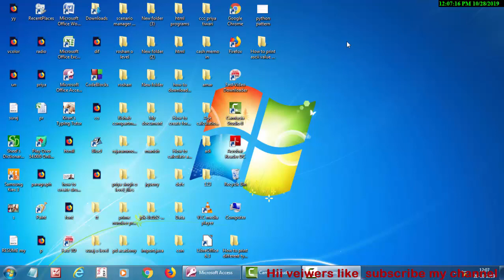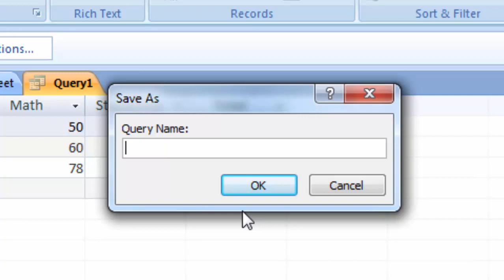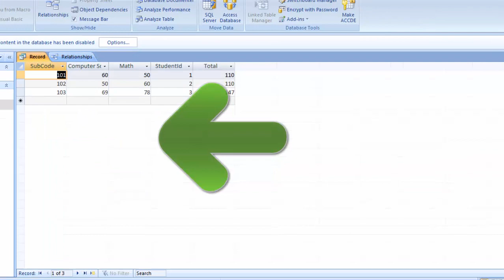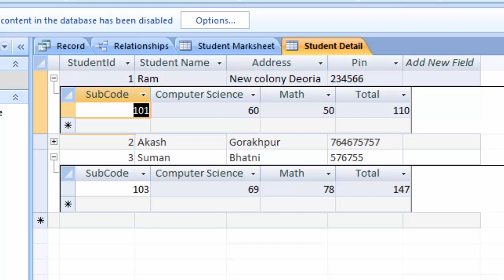How to create realationship between two tables in ms access in hindi